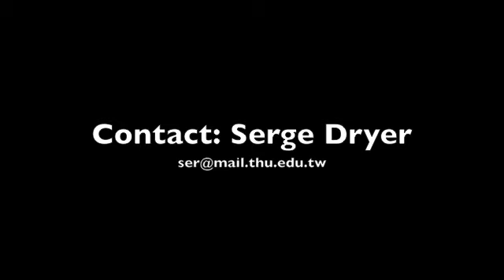Push Hands Interviews: Serge Dryer, France - Part 4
Part of a series of interviews by Ronnie Robinson with push hands players from various European countries. Here Serge Dryer from France, who currently lives in Taiwan answers Questions 9 & 10